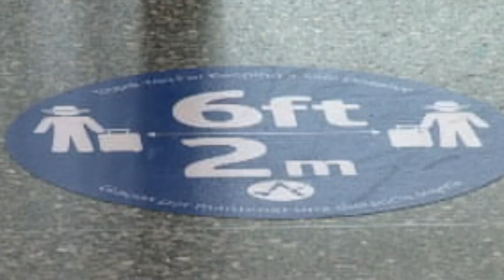How To Finish The Year Right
Coach Lynch Speaks on how to finish the year the right way